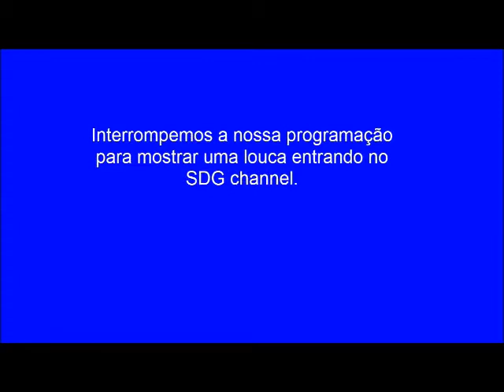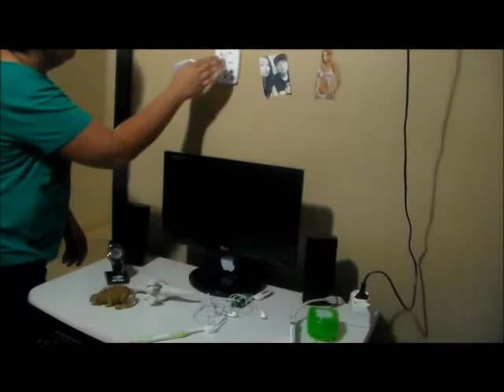Tá no AR A TV NO SDG Pré Estreia da Nova Temporada